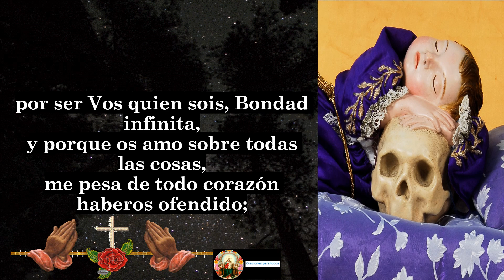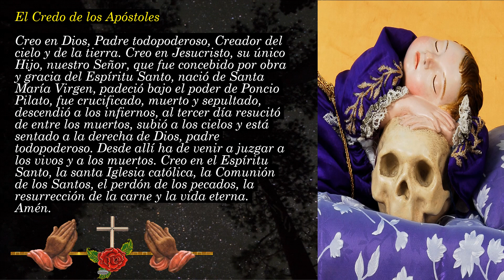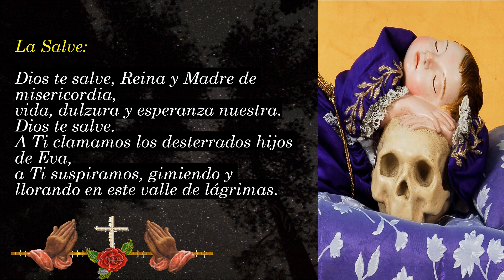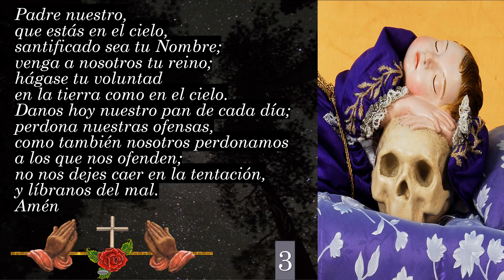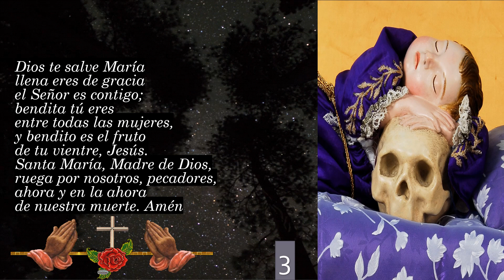Oración al Santo Niño de las Suertes - Día 3: Peticiones Difíciles de Salud, Amor, Trabajo y Suerte